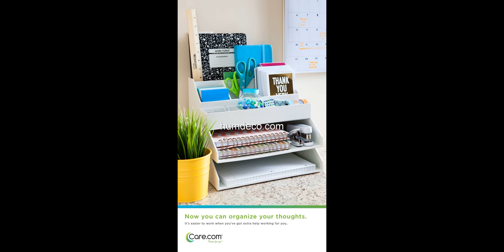Best 60 + Home Office Organization Tips Creative Ideas 2017 - Home Decorating Ideas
Looking for decorating ideas? Browse beautiful home office organization ideas on humdeco.com, See more ideas about Home Office Organization Tips.

This video is a photo slide about home office Ideas.PHOTO IS FROM INTERNET.If you are an owner of photo please contact me for tag you or if you wish to delete.